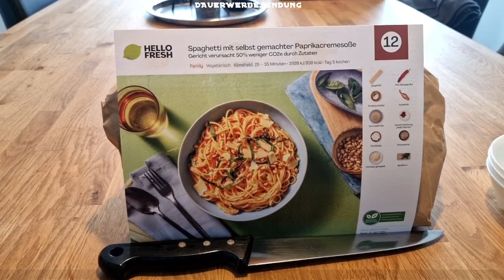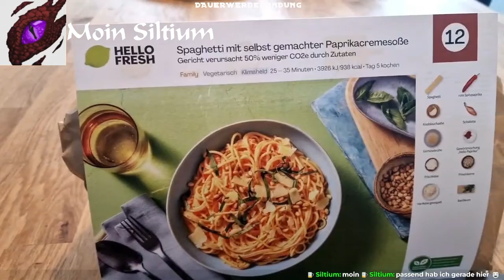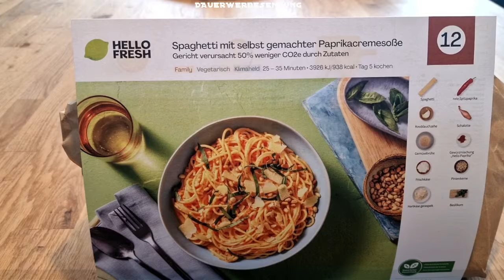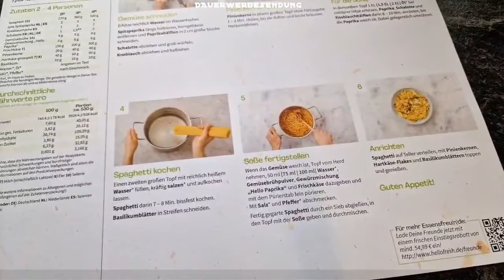[VOD 18.09] Hello Fresh…Live aus der Fraggelsküche... Die totale Apokalypse am Herd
Hello Fresh Cooking in der Fraggelsküche -- Heute gab es: "Spaghetti mit selbstgemachter Paprikacremesoße" --Watch live